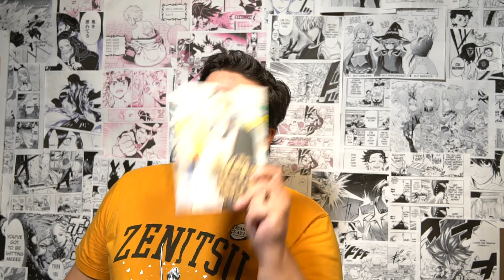Way of the HouseHusband | Manga Monday